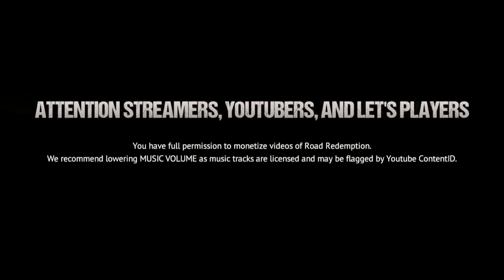Road Redemption Nintendo Switch Gameplay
Gameplay of Road Redemption on Nintendo Switch (no commentary).